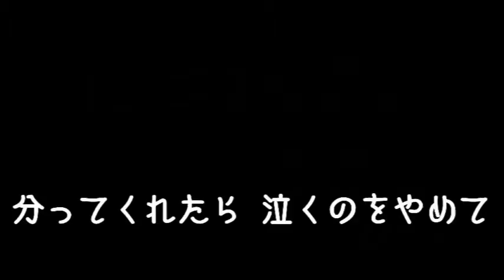霧にむせぶ夜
歌唱　IA＆ルカ
歌い出し　涙じゃないよと　言いたいけれど・・・